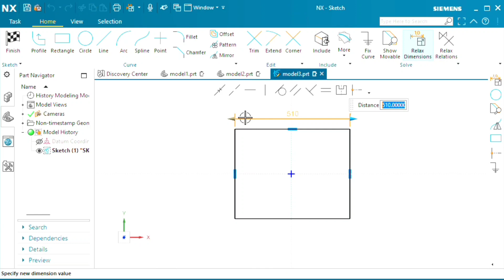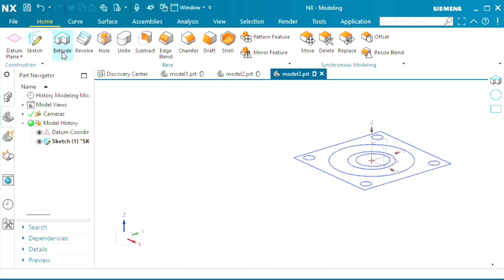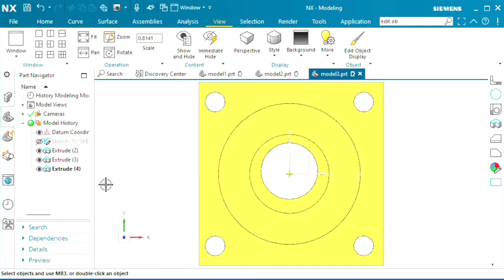siemens nx 12 tutorial for beginners Siemens Unigraphics NX CAD Degingin model UG-NX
siemens nx 12 tutorial for beginners
Siemens Unigraphics
NX CAD Degingin model
UG-NX software 3D